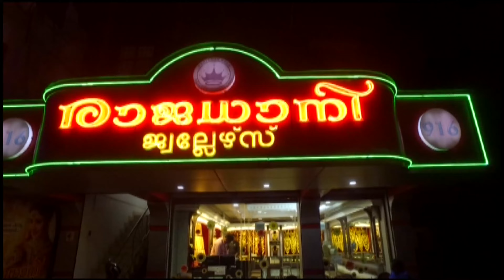വെള്ളം കെട്ടിനിന്ന് വാഴകൃഷി നശിക്കുന്നു.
അഞ്ചരക്കണ്ടി കുഴിമ്പാലോട് മാച്ചിറക്ക് സമീപത്തെ വയലിൽ വെള്ളം കെട്ടിനിന്ന് വാഴകൃഷി നശിക്കുന്നു. ഇളവീട്ടിൽ പ്രമോദ് കുമാറിൻ്റെ ഇരുന്നൂറോളം വാഴകളാണ് വെള്ളം കെട്ടിനിന്ന് നശിക്കുന്നത്.